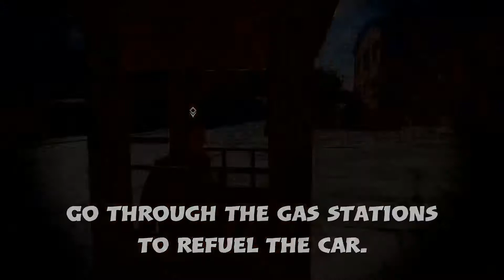Mafia 1 Remake | How to get Smith Moray (thunderbolt) | Free Ride Mission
I made this video to show you how to get the Smith Moray car (thunderbolt from Mafia 2).
This can also help to get the "Motor Museum" trophy. Betty - Herbert Baskerville
Mafia Definitive Edition